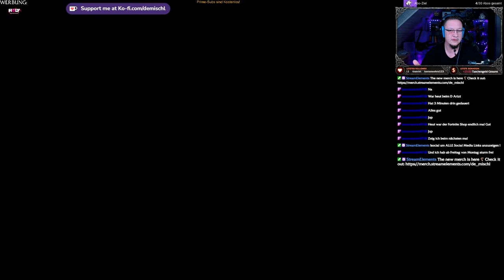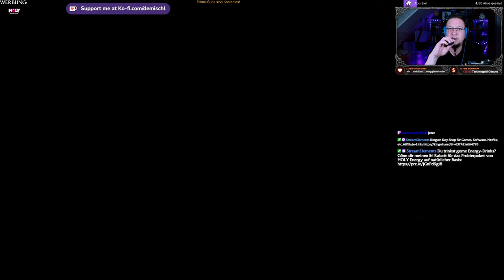Evil West #2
Weiter geht´s mit Stream Nummer 2

►MUSIK◄

Song: Speed
Gitarre:  @deMischl

►DIESER KANAL◄

►MEINE SOFTWARE ◄

✅ SCHNITTPROGRAMM: Blackmagic Design Davinci Resolve Studio 18
✅ Grafikprogramm: Corel Paintshop Pro 2022
✅ Aufnahmeprogramm: OBS Studio (Kostenlos)

►MEINE HARDWARE ◄

✅ Mainboard: Gigabyte B760 GAMING X DDR4
✅ CPU: Intel Core i5 13500
✅ RAM: 2x DDR4 Kingston 3600MHz 16gb
✅ Festplatte: WD_BLACK SN770 NVMe SSD 2 TB
✅ Grafik: NVIDIA RTX 4070 12GB
✅ Monitor: 3x Fujitsu SL3230T 23"
✅ Kamera: Logitech C920s
✅ Licht: 2x Obeamiu 5600K 70 LED
✅ Headset: Logitech G430 7.1
✅ Mouse: Zelotes Gaming Mouse Pro Gamer
✅ Mikrofon & Ringlicht: Pearl.de
✅ PlayStation Original
✅ PlayStation 4 Pro
✅ PlayStation VR
✅ Xbox Original
✅ Super Nintendo
✅ LG 55UH8509

►SOCIAL MEDIA◄